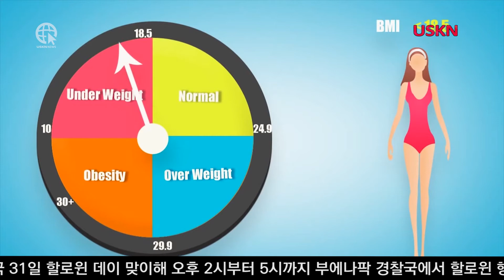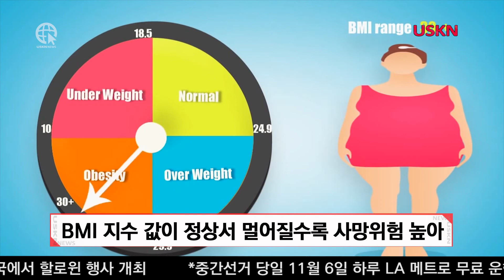USKN BMI 지수가 높거나 낮으면 '수명 짧아' 질수 있어